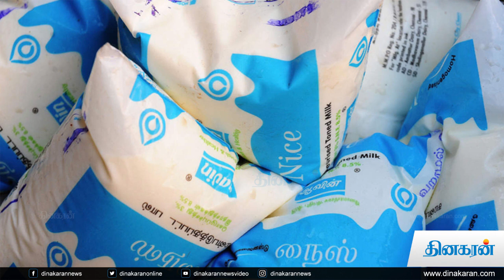பிரிட்ஜில் என்னென்ன பொருட்கள் வைக்கலாம் ? | fridge | Refrigerator | Dinakaran News Video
பிரிட்ஜில் என்னென்ன பொருட்கள் வைக்கலாம் என்ற விழிப்புணர்வு மக்களி டம் குறைவாகவே உள்ளன. எனவே பிரிட்ஜில் எந்த மாதிரியான பொருட்களை வைத்து பயன்படுத்தலாம் என்று பார்ப்போம்...